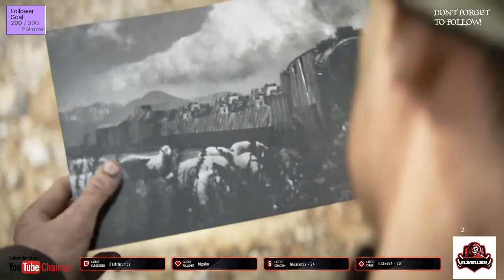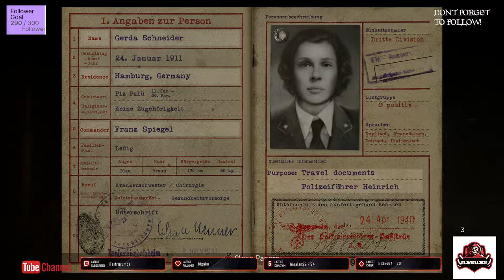call of duty ww2 part 2 - No Commentary